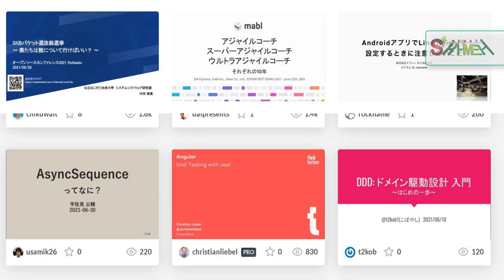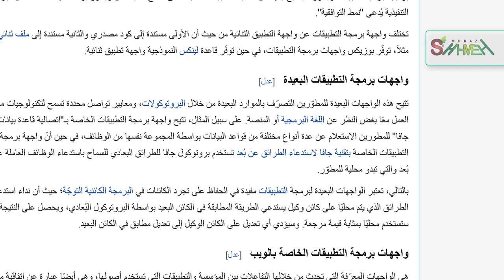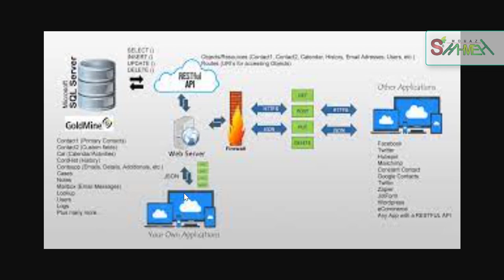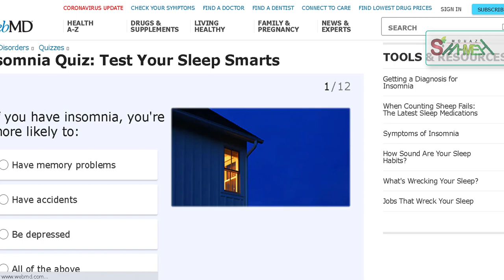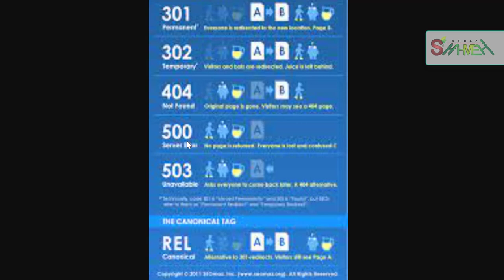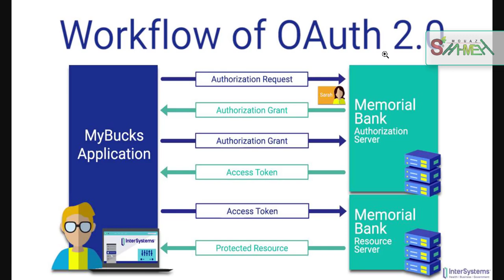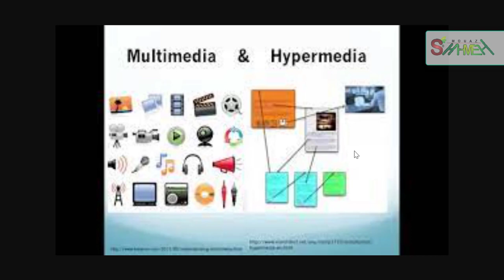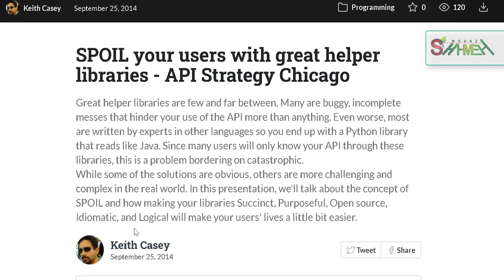واجهة برمجة التطبيقات API - مدرب المهارات معاذ الشحمه